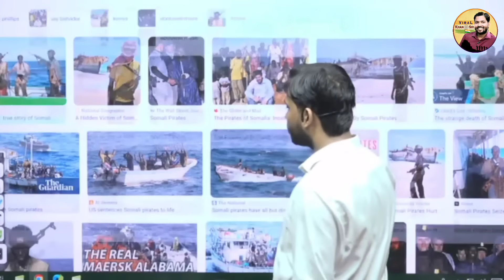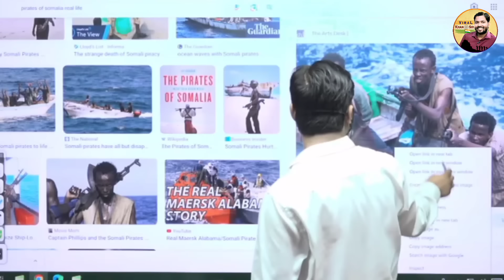ये है दुनिया के सबसे भ्रष्ट देश | Most Corrupt Country In The World